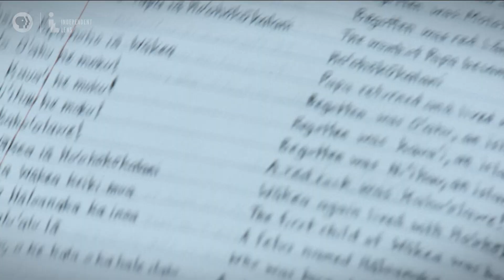Official Trailer | Out of State | Independent Lens | PBS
In Out of State, two native Hawaiians sent thousands of miles away to a private prison in the desert find a community of other native Hawaiians and discover indigenous traditions from a fellow inmate serving a life sentence. After finishing their terms and returning to Hawai'i, David and Hale both find life on the outside a struggle and wonder if it’s possible to ever go home again. Premiering Mon, May 6 at 10/9c (check local listings).

INDEPENDENT LENS is television’s largest showcase of independent documentary film. Each week the award-winning series delivers engaging documentaries crafted by the industry’s boldest filmmakers. Independent Lens films have won 19 Emmy Awards, 16 Peabody Awards, five duPont-Columbia University Awards, and have received nine Academy Award nominations. Independent Lens won the 2013, 2014, 2015 and 2017 International Documentary Association (IDA) Award for Best Continuing Series.